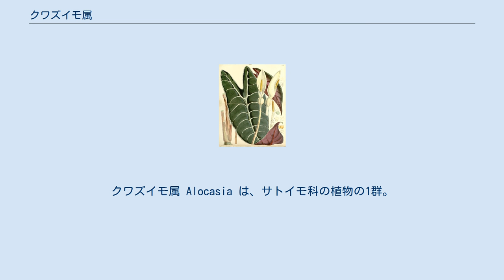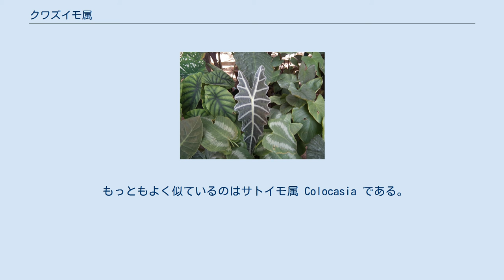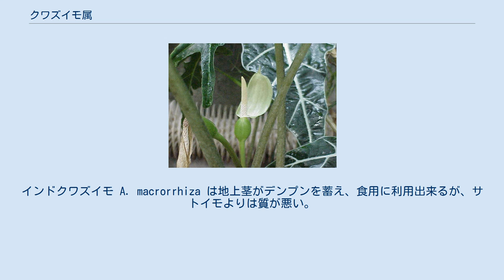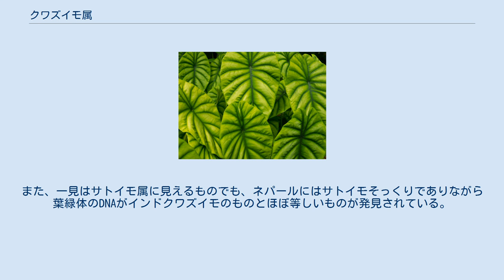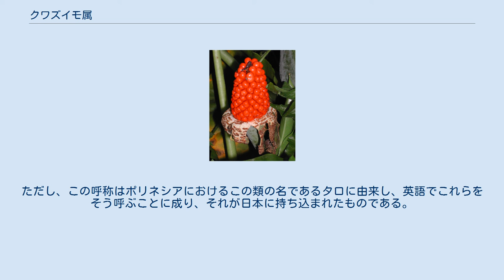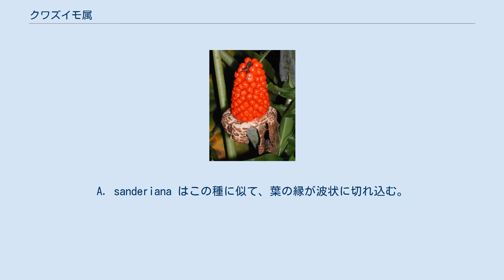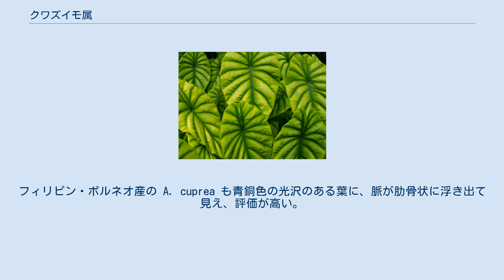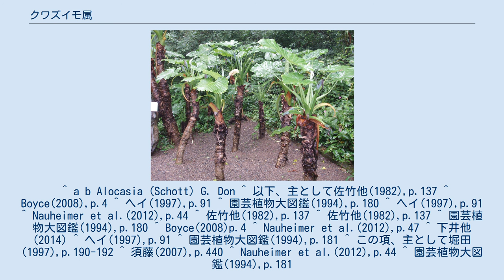クワズイモ属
クワズイモ属 Alocasia は、サトイモ科の植物の1群。
サトイモ属に似た植物で、有毒ではあるが、食用とされるものもある。
また、観葉植物として栽培されているものの多くある。
大部分は常緑性だが、一部に休眠期間を持つ例がある。
茎は地下で球形の芋を作るか、または地表で棒状に伸びる。
長い葉柄があって、その基部は鞘状になる。
葉身は若い時には盾状で、成熟すると矢じり状となり、縁は滑らかか、羽状に裂け、時に完全に羽状に裂ける。
大きさは数cmの小さなものから、2mを越える A. robsta のような例もある。
 花は葉腋から生じる肉穂花序。
それを包む仏炎苞は、その基部は長楕円形の筒状で花序を包み、先端の方は開いてボート状の舷部を形成し、この部分は花後には鞘部を残して脱落する。
花序は円柱形で、その長さは苞より多少短い。
その表面には花が一面につき、すべて単性花である。
その配置は一番基部に多数の雌花、次に仮雄蕊、その次に多数の雄花があり、そこから上は先端まで仮雄蕊が続く。
テンナンショウ属などでは花序の先端に花の着かない付属体という部分があるが、本属にはない。
ただし、先端の仮雄蕊のみを持つ不稔の部分を付属体と見なす考えがある。
雄花には雄蕊が3-8本あり、それらは互いに合着する。
雌花には雌蕊が1つだけあり、子房は1室。
数個の胚珠を含む。
果実は液果で、普通は赤く熟する。
 熱帯アジアを中心に分布があり、約60種が知られる。
その範囲は西はスリランカ、北は日本、南はオーストラリアの熱帯から亜熱帯域にまで達するが、多くの種が生育するのはボルネオ島からニューギニアにかけての地域である。
小型の種は多雨林の林床に多く、大きくなる種は二次林や沼地、道路脇などにも進出する。
石灰岩地域のように特殊な条件に威生育する種も知られている。
本属の典型的な生息地は湿潤な低地の森林であり、標高1000ｍ以上の地域や明るい環境、二次林などに進出する種はごく一部に限られる。
 日本にはクワズイモが四国南部以南に分布するのを含め、以下の3種が自生している。
ただし後述のように2種については古い時代に持ち込まれたものとの推定もある。
 もっともよく似ているのはサトイモ属 Colocasia である。
形態的にはほぼ共通しており、違いとしては、本属では雌花の子房において、内部に含まれる胚珠が少数であり、子房の底部に着くのに対して、サトイモ属では胚珠が多数あり、子房の壁に付く。
また、サトイモ属では葉柄が葉身に対して盾状に着く例が多いのに対し、本属ではより縁に付く形が多い。
また、サトイモ属では花序の雌花のある部分に不稔の花が混在するが、本属ではそのようなことはない。
 この2属は何度も混同されたことがあり、それらが互いに近縁であることは疑うことのない判断とされてきた。
上記のように子房内の胚珠の状態において区別されるのだが、これは野外で同定する上では使いがたい特徴ではある。
果実に関しては本属のものが鳥による種子散布に適応を示し、それに対してサトイモ属の場合、色はさほど派手でなく、よい香りがして、種子は数多くあって粘液に混じっているなど、これらはほ乳類による種子散布への適応の典型である。
分子系統的な検討では、核DNAについても葉緑体のそれについても本属とサトイモ属が近縁であることは支持されている。
 野生種は有毒成分を含むので、毒草であるが、改良され、食用となっている種もある。
また観賞用に栽培されるものも多い。
 クワズイモの毒性分はシュウ酸カルシウムで、植物体の中では針状の結晶となっている。
現代日本でも、この種を含め、栽培されているものの根茎を調理し、食べて中毒を起こした例は複数報告されている。
平成25年に東京で起きた事例では試しに食べたものが焼けるような舌の痛みと舌の痺れ等の症状を現した。
 販売されているインドクワズイモの塊茎（インド） 同じ科のサトイモ属はその根茎、つまり芋を食用とすることでよく知られるが、本属にも食用とされているものがある。
インドクワズイモ A. macrorrhiza は地上茎がデンプンを蓄え、食用に利用出来るが、サトイモよりは質が悪い。
トンガ諸島では現在も食用として利用されている。
この種はインドから太平洋諸島に広く分布しているが、これはかつては食用として広く栽培されていたものが、他の芋より味がよくないために放棄されたものを元にしていると考えられている。
また、クワズイモ A. odora やシマクワズイモ A. c...